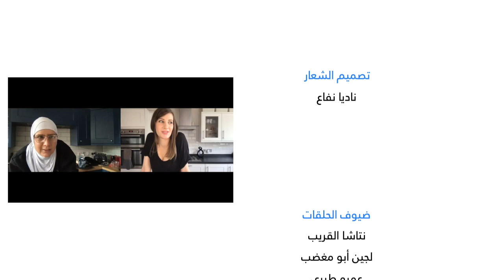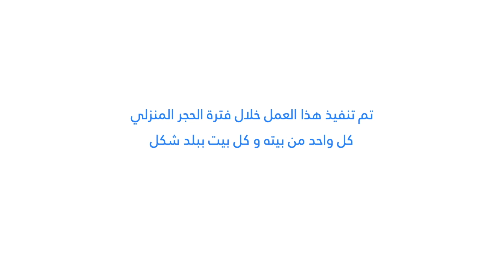"أم رامي- "فتوش Um Rami- "Fattoush"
مع زووم "رانيا شو" ٢٠٢١ -Ma3Zoom The Rania show - 2021 season 2

غلطة الشاطر بألف، لكن لجين غلطتها كلفتها كثير، خاصة لما اتصلت بخالتها أم رامي وحكت لها عن تفاصيل عزومة العشا. أم رامي حبت تكشف كل أسرارها بالطبخ وما تخبي أي سر عن لجين وأهم شي أسرار الفتوش يلي لازم يكون حسب الأُصول.

بإمكانيات بسيطة ومن الحجر المنزلي نقدم لكم شخصيات البرنامج الكوميدي رانيا شو "مع زووم" في الموسم الثاني لرمضان ٢٠٢١. في هذا الموسم سنقوم بتقديم خمس حلقات منفصلة، كل شخصية مع موهبة وضيف جديد من جمهور البرنامج.

تبث الحلقات كل يوم خميس في الساعة ١٠ مساءً بتوقيت الأردن

Lujain makes the mistake of calling her Auntie Um Rami to ask her advice on a certain recipe as she prepares for her dinner guests in England. Um Rami demands that everything should be done according to tradition and high family standards, even when it comes to "Fattoush" salad preparations.

Weekly episodes during Ramadan 2021 bring to you each of the Rania Show characters with a special fan guest of the show. All filmed with minimal resources on Zoom during lockdown from home.

Every Thursday at 10pm Jordan time.